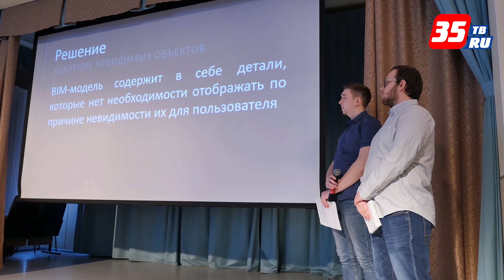Амбициозный образовательный интенсив стартовал в Череповецком госуниверситете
Придумать, разработать, создать ноу-хау для конкретного производства за два с половиной месяца. Такая задача стоит перед командами череповецких студентов в рамках проекта «Фабрика разработок ЧГУ». Образовательный интенсив стартовал сегодня, 4 апреля, с кейс-чемпионата «Информационные технологии».